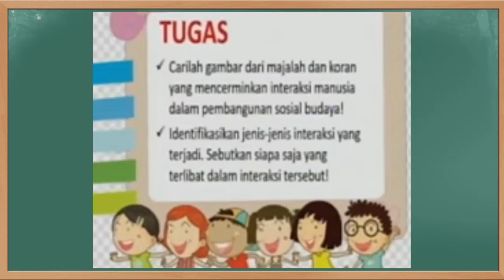Kunci Jawaban Jawa Pos TV Kelas 5 SD Senin 20 September 2021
Soal dan Kunci Jawaban Guruku Jawa Pos TV Surabaya Hari Ini Kelas 5 SD Senin 20 September 2021